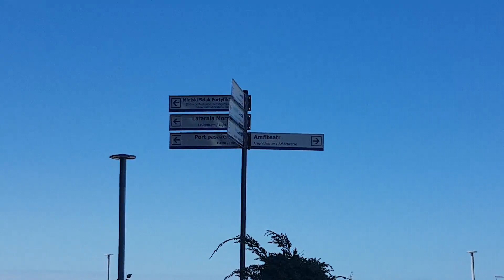VLOG 3~Cosmedical~3minuty strachu~Plyniemy pontonem~THOMAS GROTTO:)~Wirtual LIVE~